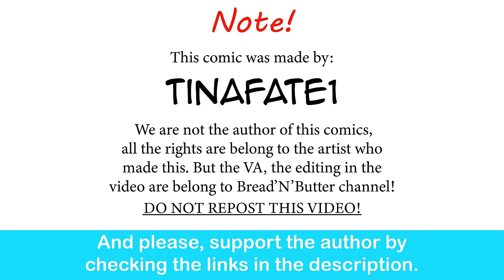The Dragon Tamer: Shotgun Smooch! | CEO of MI.LFS comic dub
Ayo is that THE Dragon of Dojima and his daughter?